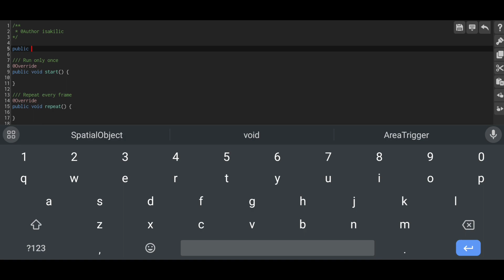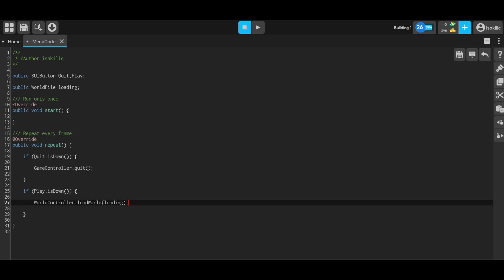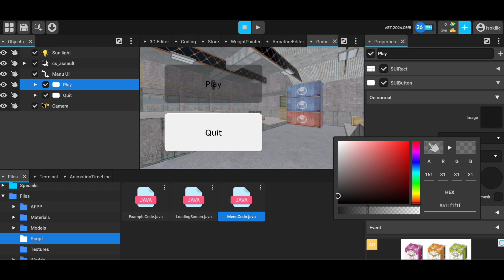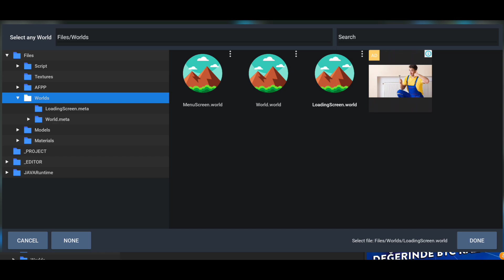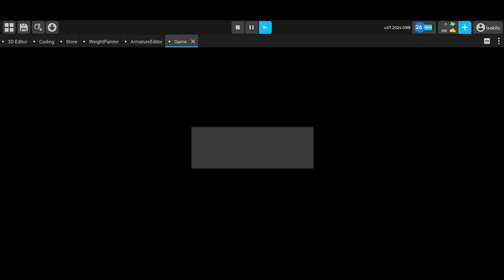Menu Screen with Java - Its Magic Engine / Making Games From Phone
Welcome to Its Magic Engine Tutorial series.  This video will be about  Menu Screen with Java . In this series, Its Magic Engine training will be given starting from the basic level.  Its Magic Engine is a game engine that will allow you to develop games from your phone, available in the Play Store.  Since it is from a phone, it will serve as a good tool for those who want to develop games but do not have a computer.  Even though it is a phone, it is a game engine that can do very good work.  The programming language you need to know is Java.  But there is a thermal flow similar to the blueprint in Unreal engine.  In this way, you can do visual programming.  Apart from that, there is nudescript.  This engine, which has similarities with Unity in terms of interface, is a good option for those who want to make and publish games.  This is the fifth part of the video tutorial series

Music in the video : Neffex - Modest and Neffex - Take off